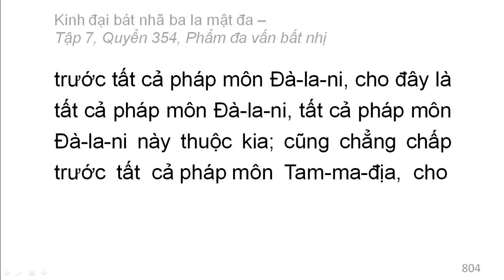Quyển 354: Kinh đại bát nhã ba la mật đa - Phẩm đa vấn bất nhị (rất hay) (354/600) (12)